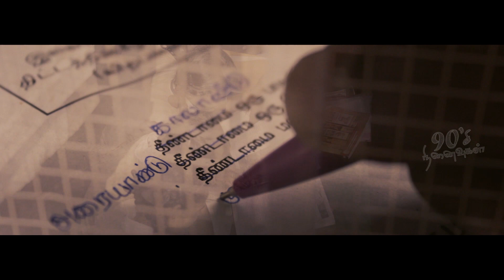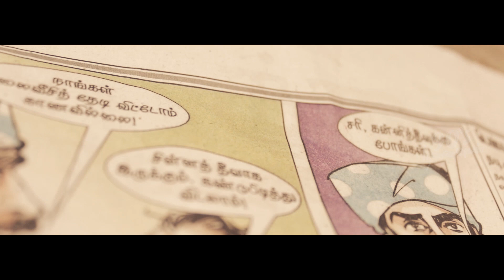Back To School | 90's Kids School Memories | 90's Ninaivugal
This Video Narrates the Nostalia Feelings of 90s Kids , States Thier School Life , Hapiness , sorrows , Games , Snacks, Lifestlye , Fun , Enjoyment & Entertainment.

Discussion Team : Bharathi | Srinidhi | Bharath | Shanmuga Priyan |
Ragul | Ajith | Senthil | Vijay

90's Ninaivugal
Composed: Unni Krishnan
Lyrics: Pragadeesh
Singers: John Jabez, Unni krishnan, Mohan Srinivaash, Ancy Mary, Maria Fastina
Additional Vocals: Yadhu Krishna, Jayasree Thatchinamoorthy
Synth, Keyboards: Unni Krishnan
Flute: Prince Alphons
Rhythm Arrangement: Marshall
Indian Percussion: Azhagu Sabari
Additional Rhythms: Unni Krishnan
Recorded @ JMV Studios, Coimbatore
Recordist : Mohan Srinivaash
Mixed & Mastered : Benny & Adam Smith @C7Studios , Coimbatore.